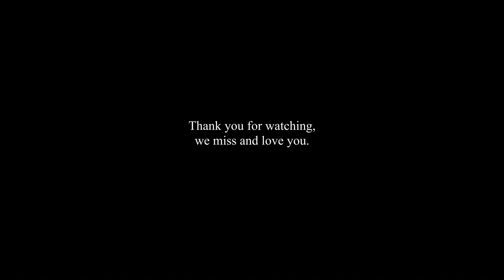Melic Moon - Rose Moon (Official Video)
Premiered Oct 30, 2020

Credits
Directed and Produced by: Darby Lyons Jr. and Melic Moon
Starring: Amalia Ververis, Mike Machaby, David Ellis, and Tara McNeely
Shot on location while socially distancing at Cape Cod Airfield, Tara’s Humble Abode, and Melic Moon Manor.
"Purple Athena” guitar provided by @krobotguitars

We miss and love you.
Melic Moon